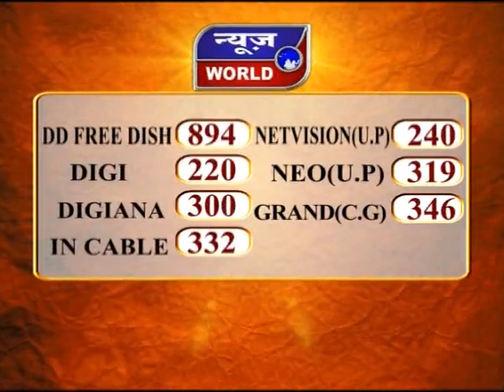News World - छग - रायपुर - सीएम भूपेश बघेल के पीएस के घर आईटी का छापा !